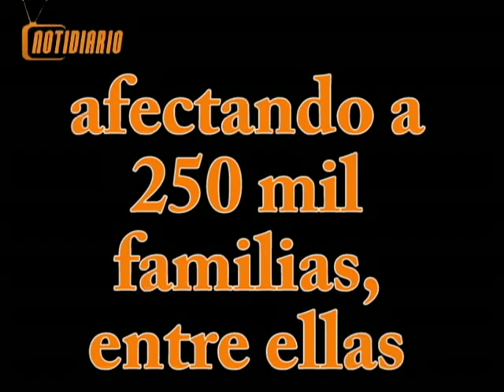Nahum Acosta convoca notidiario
250 mil hogares de la frontera en peligro por el alto costo de las importaciones